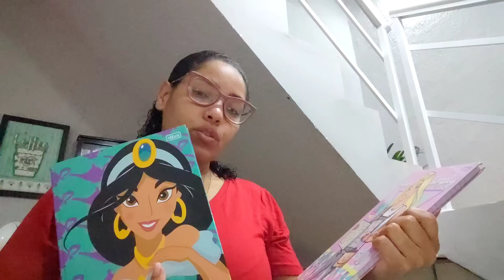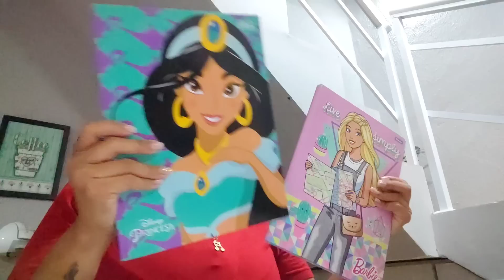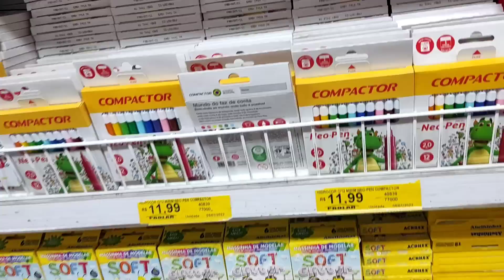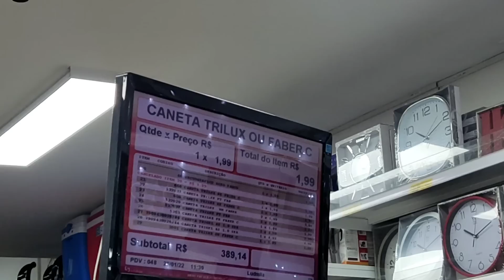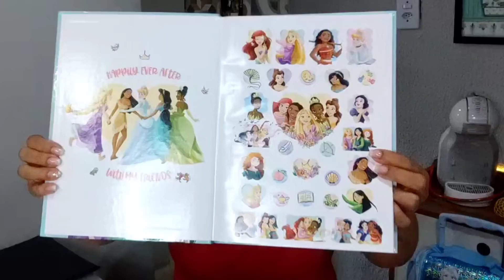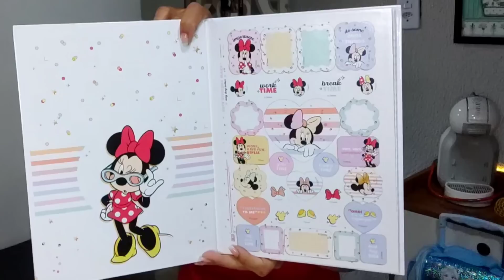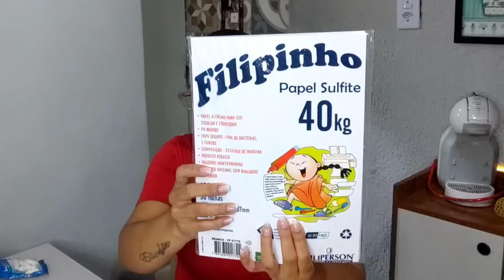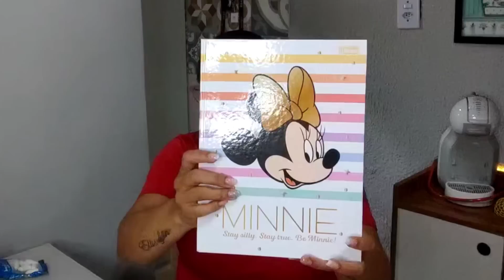Material Escolar 2022